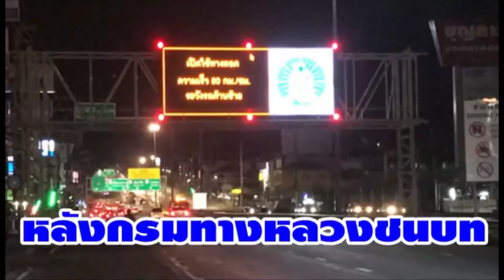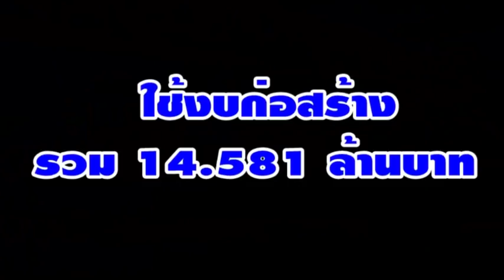แห่งแรกของไทย!! สะพานลอยคนข้ามไฮเทคสำหรับผู้สูงอายุ และผู้พิการ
แห่งแรกของไทย!! สะพานลอยคนข้ามไฮเทคสำหรับผู้สูงอายุ และผู้พิการ  ... รมว.กระทรวงคมนาคมมาเอง...เปิดสะพานลอยข้ามทางลอดพัทยากลาง บริเวณหน้ามูลนิธิพระมหาไถ่ เพื่อการพัฒนาคนพิการ  เพื่อให้ผู้สูงอายุ ผู้พิการ ประชาชน และนักท่องเที่ยว  มีอุปกรณ์ สร้างความปลอดภัยครบครัน ด้วยงบประมาณ ในการก่อสร้างเบาๆ 14.581 ล้านบาท